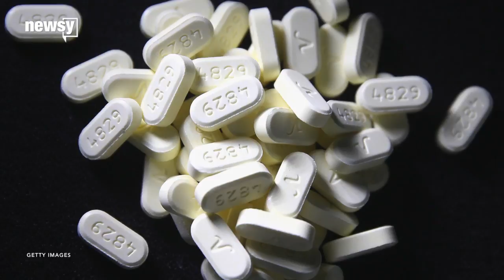DEA cuts US opioid production for 2017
A government health agency reports more people died from overdoses in 2014 than any other year and over 60 percent of those deaths were from opioids.